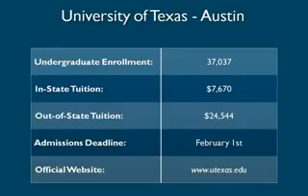University of Texas Education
The term education system generally refers to public schooling, not private schooling, and more commonly to kindergarten through high school programs. Schools or school districts are typically the smallest recognized form of “education system” and countries are the largest.